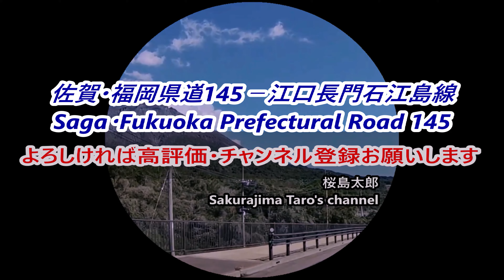佐賀・福岡県道145－江口長門石江島線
佐賀・福岡県道145－江口長門石江島線は佐賀県三養基郡みやき町から福岡県久留米市を経由して、佐賀県鳥栖市に至る一般県道です。
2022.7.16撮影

00:00:40　国道264号分岐　県道145号起点
00:00:48　筑後川沿い
00:01:21　一端久留米市に入る
00:05:11　鳥栖市に入る
00:05:25　千栗八幡交差点
00:09:45　鳥栖市村田町交差点
00:10:13　国道34号